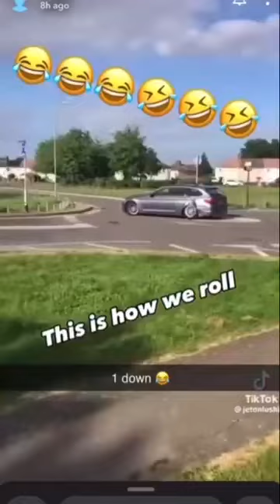Police car is rammed in Tilbury